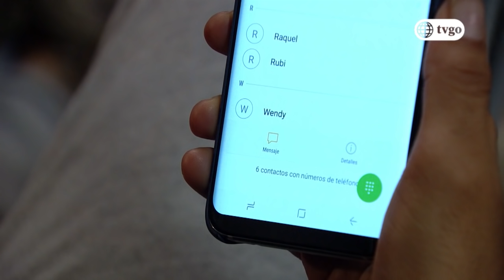Los Vílchez - 28/03/2019 - Cap 62 - 4/5